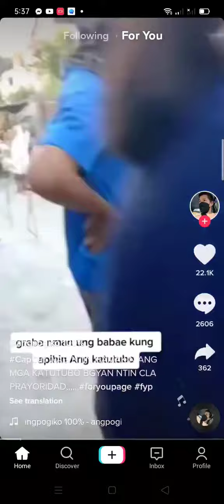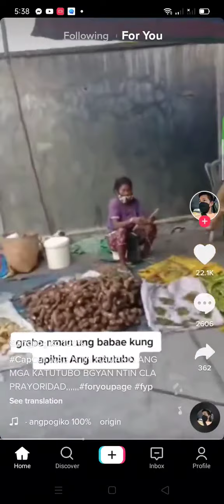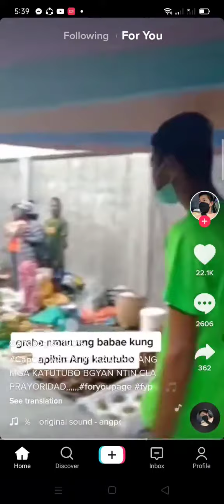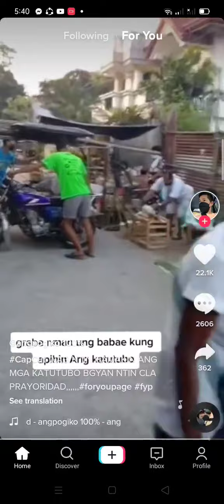Mga Katutubong pilit inaapi at tinataboy ng isang ginang.